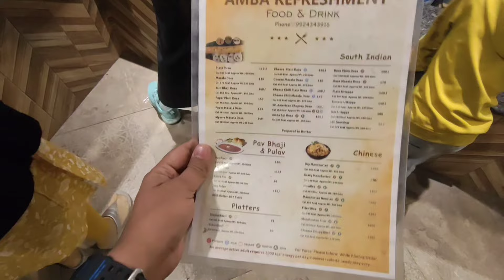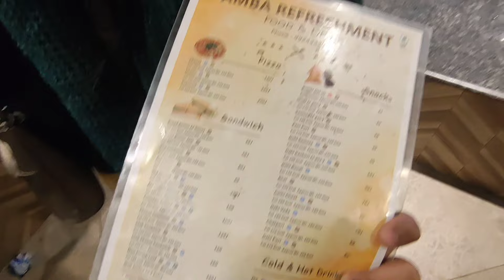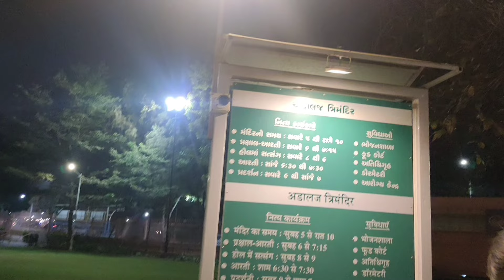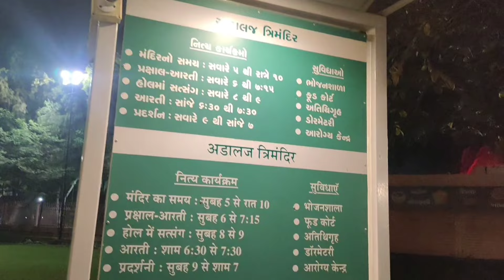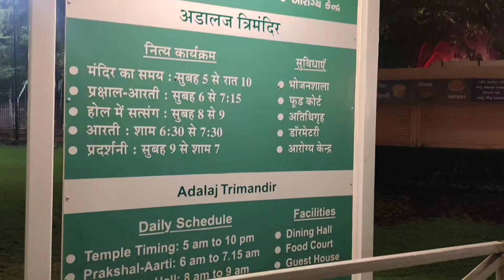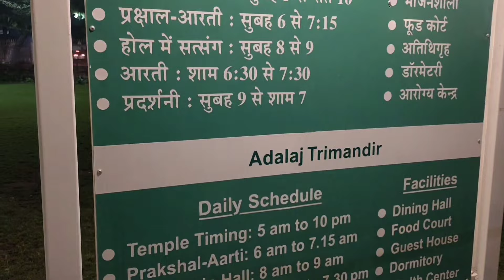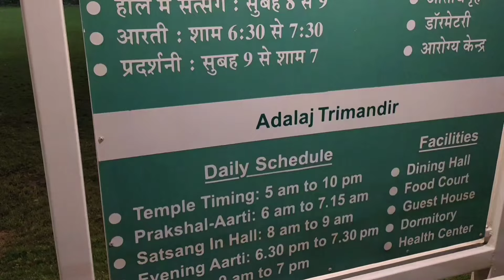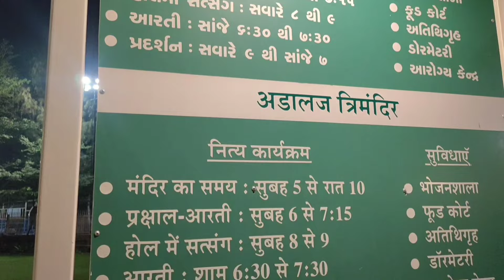Trimandir Ahmedabad | A Spiritual Oasis in the Ahmedabad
Trimandir Ahmedabad | A Spiritual Oasis in Ahmedabad.

In this vlog, join @cupsandcoasters on a journey to explore the beauty and spirituality of Trimandir in Ahmedabad. Trimandir is a group of three stunning temples that showcase the best of Indian architecture and culture. As we tour the temples, I'll share with you the history and significance of each one, as well as my personal reflections on the spiritual energy that pervades the entire complex. Whether you're a devout believer or simply a lover of art and architecture, Trimandir is a must-visit destination that will leave you awestruck. So, sit back, relax, and let's embark on a spiritual adventure together!

Hi everyone, we are Cups & Coasters (Raj Mishra & Ayasha Rai) sharing our little moments in vlogs.
Sharing the best us in cupsandcoasters lifestyle vlog.

trimandir
travelling
ahmedabad
travel vlogs
incredible india
top place to visit
top places in Ahmedabad
tourist attraction
Gujrat tourism
mandir in ahmedabad